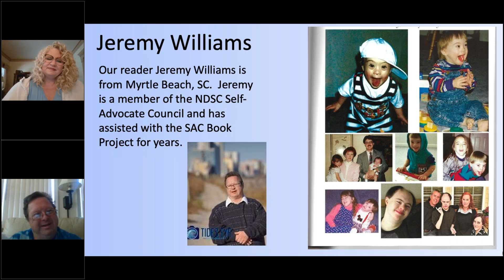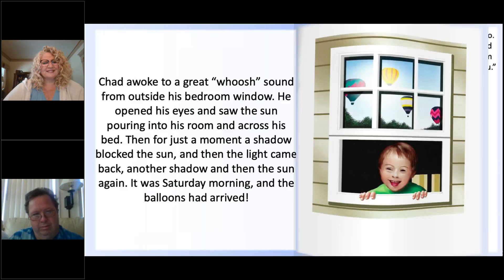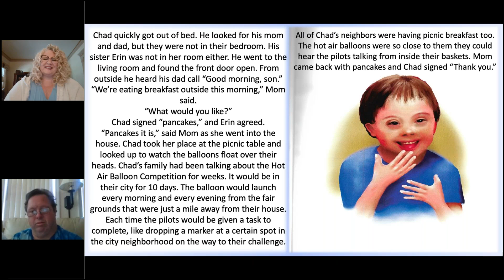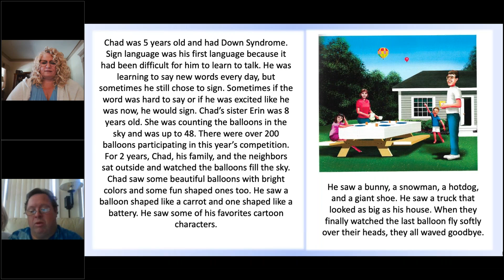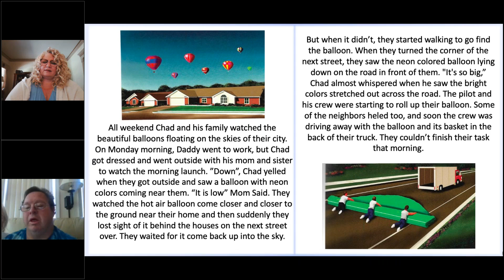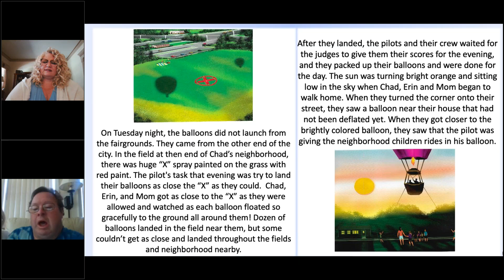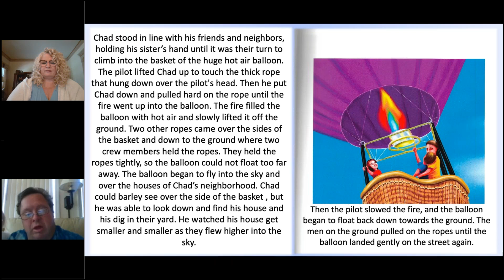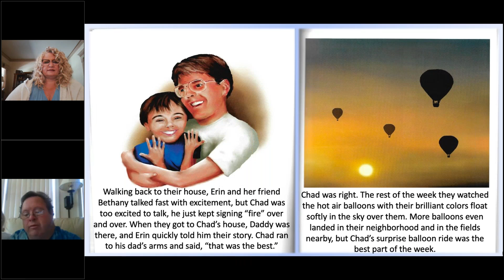NDSC Book Project "Chad's Surprise Balloon Ride" by Kelly Wallis DeWitt, read by Jeremy Williams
Chad’s Surprise Balloon Ride by Kelly Wallis DeWitt

This story, based on real events of Chad, a sweet and playful boy who has Down Syndrome and loves big adventures. When a hot air balloon competition comes to town, he is ready for an experience as grand as the balloons floating in the sky. Chad brings enthusiasm to all of life’s moments, big and small. Chad’s grand adventure sends him soaring into the air.